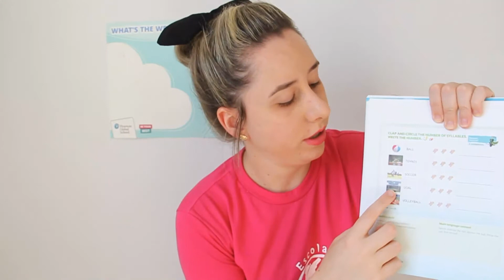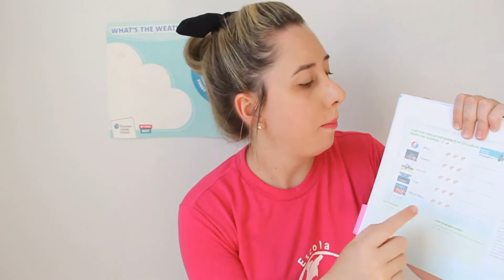AULA 22/10 - BILÍNGUE - NÍVEL II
LIVRO JOURNEY - PÁGINA 46

VOCABULÁRIO:
BALL - bola
TENNIS - tênis (esporte)
SOCCER - futebol
GOAL - gol
VOLLEYBALL - voleibol